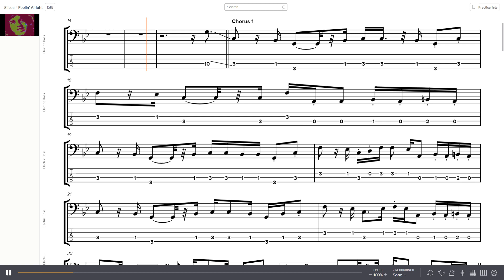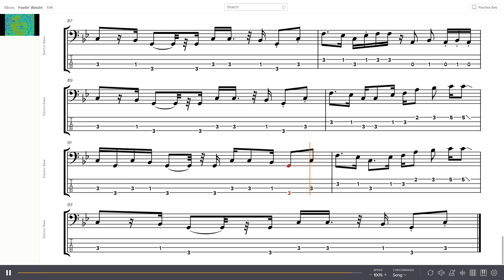Joe Cocker - Feelin' Alright Bass Tab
Artist: Joe Cocker
Album: With a Little Help from My Friends
Year: 1969
Track: 1
Bass: Carol Kaye

0:00 - Intro
0:11 - Verse 1
0:44 - Chorus 1
1:05 - Verse 2
1:37 - Chorus 2
1:58 - Solo
2:19 - Break
2:30 - Verse 3
3:02 - Chorus 3
3:44 - Outro